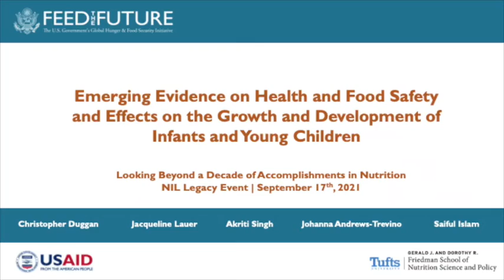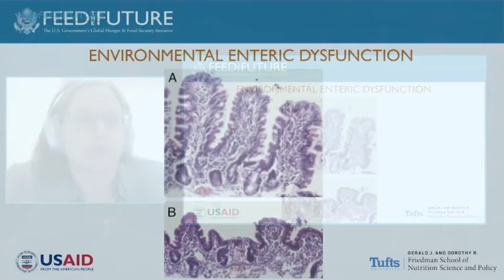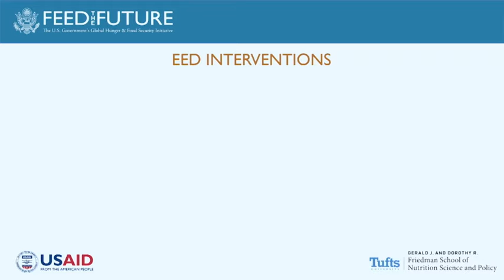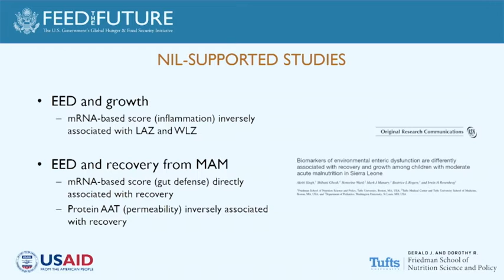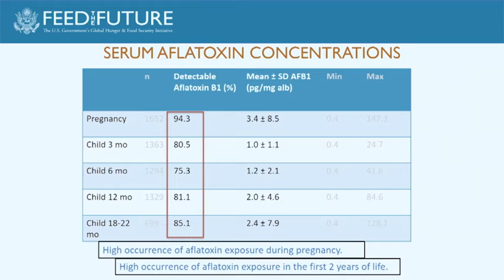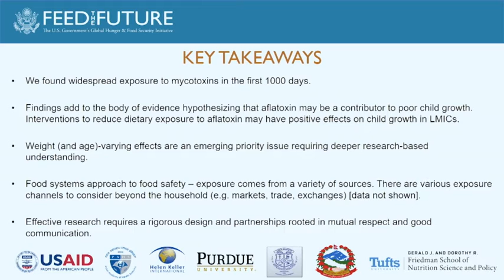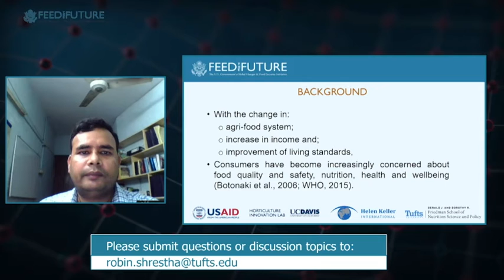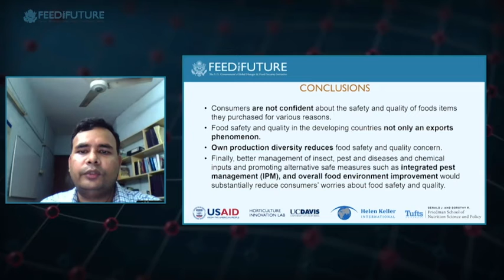Emerging Evidence on Health and Food Safety | NIL Legacy Event: Day 2 | September 17th, 2021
Feed the Future Innovation Lab for Nutrition Legacy Event: Looking Beyond a Decade of Accomplishments in Nutrition

Day 2 | Emerging Evidence on Health and Food Safety and Effects on Growth and Development of Infants and Young Children

Moderator:
Dr. Christopher Duggan, Boston Children's Hospital

Panelists:
Dr. Jacqueline Lauer, Boston University
Dr. Akriti Singh, Advancing Nutrition
Dr. Johanna Andrews-Trevino, USAID
Dr. Saiful Islam, Bangladesh Agricultural University